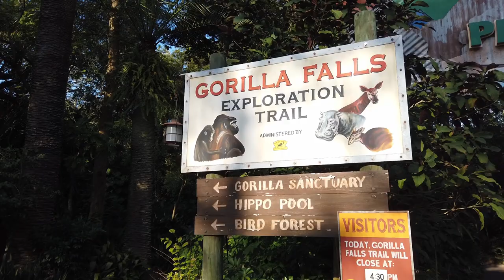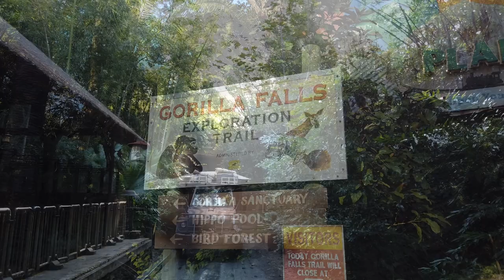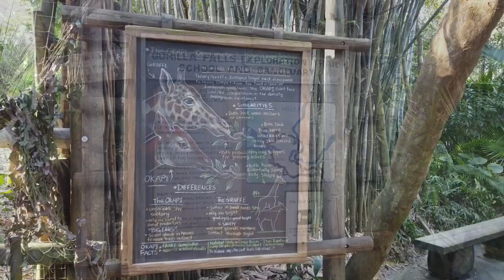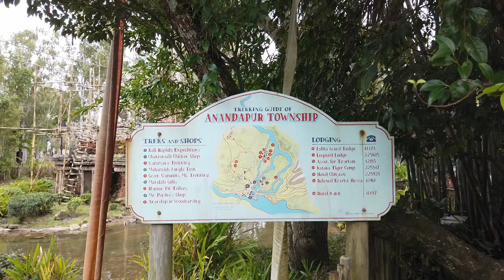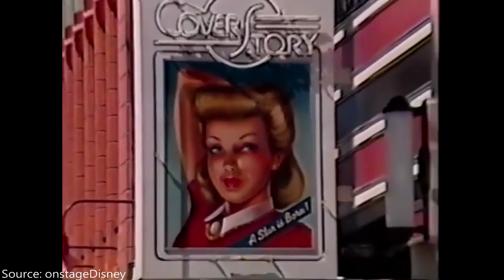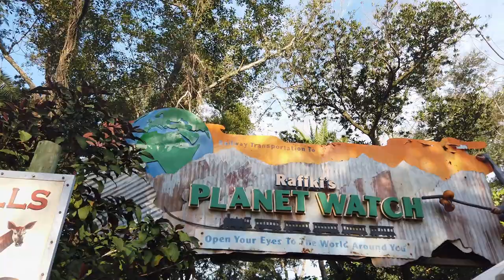The Legacy of Joe Rohde: Guardian of Animal Kingdom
As far as theming goes, Disney's Animal Kingdom is generally considered to be Disney's best park in the United States. It's not that the other parks are lacking in theming, but in the era of Bob Iger and Bob Chapek compromising the overall thematic integrity of the parks for a quick buck, Animal Kingdom has remained largely unchanged, other than the addition of Pandora: The World of Avatar. We're definitely seeing IP creep in here and there, but I think we should try to understand what makes Animal Kingdom so great and why its lead designer, Joe Rohde is so important in preserving the thematic integrity of the park. Joe Rohde reaches the height of some of Disney's greatest Imagineers, and with the announcement of his retirement on November 23, 2020, I think it's time we took a look at his legacy within the company and how it relates to the amazing park, that is Disney's Animal Kingdom.

As always, if you enjoy the content that I produce, please give the video a like.